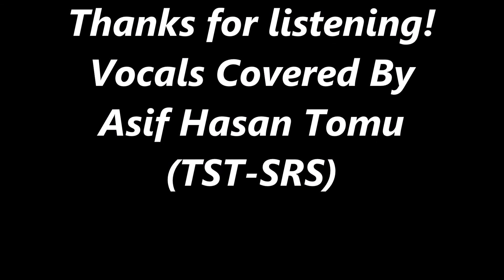Bob Welch (Fleetwood Mac) - Sentimental Lady (Vocals Covered By Asif Hasan Tomu)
Happy Birthday Bob Welch (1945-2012)